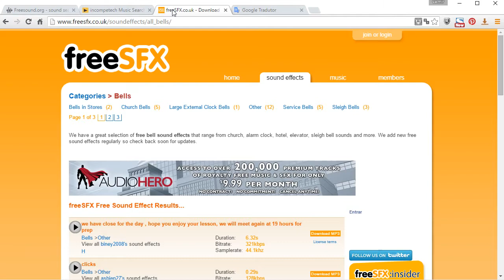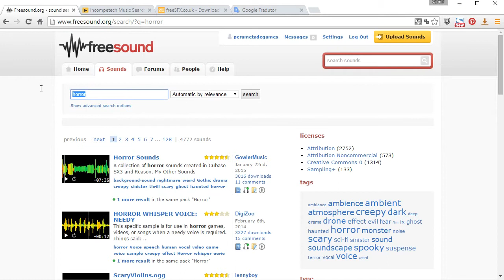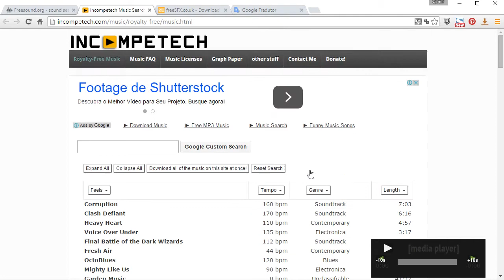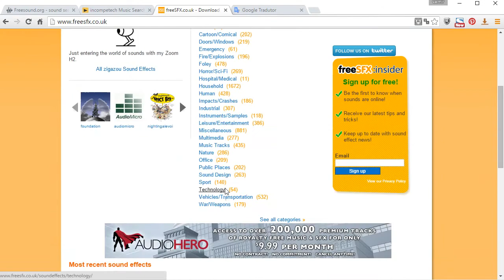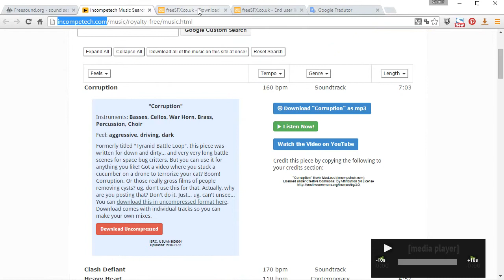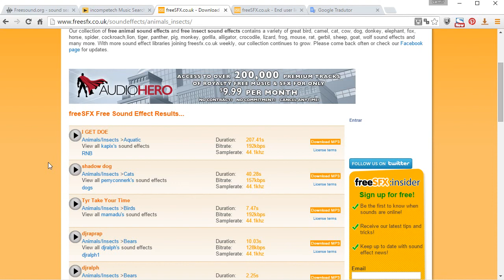Som grátis para games - 10Giga de sons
Buscando áudio para seus games? neste vídeo mostro alguams opções onde você pode localizar sons para seus games. Efeitos sonoros e músicas.

Temos 3 opções em links, e 1 opção em Torrent (com 10giga)

(adicionado por sugestão do assinante Alberto F.)

Veja o post completo no blog e o link para download do pacote de 10giga:

Maciel